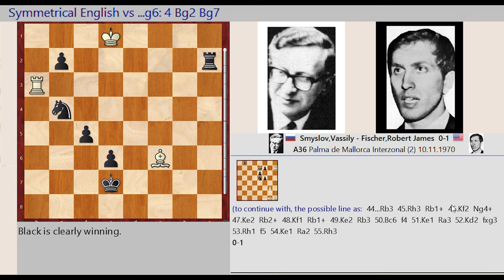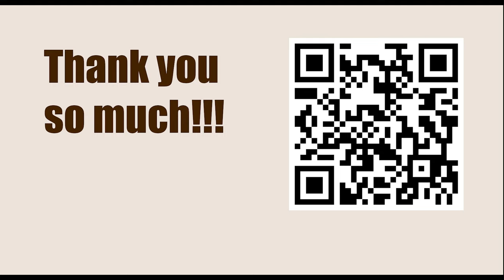Vassily Smyslov vs Robert James Fischer, Interzonal, Palma de Mallorca 1970